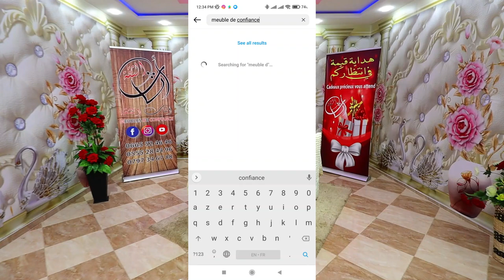هدية أثاث الثقة 😍بمناسبة شهر رمضان 🎁طاولة مطبخ روعة😱 شارك و اربح 🥰